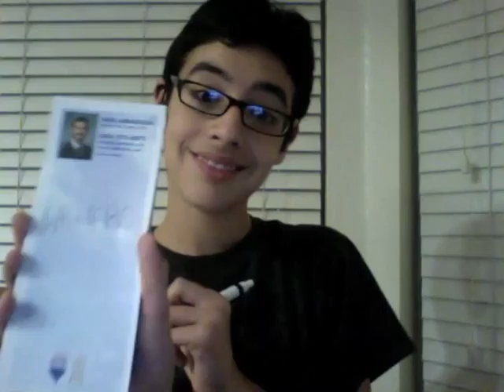Day 168: POETRY!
Day 168 of Project 366! Today's project is to write a poem for you! 198 days to go!